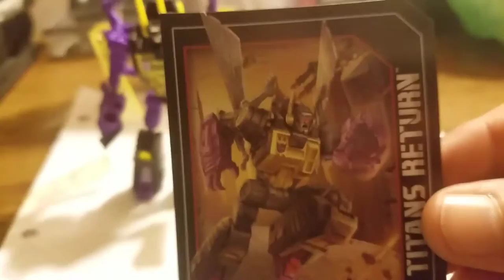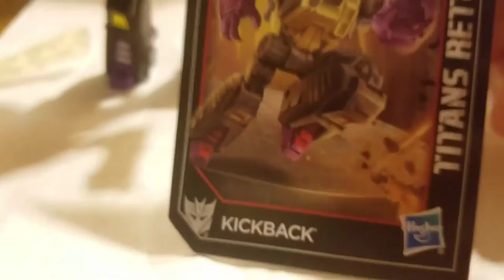Transformers Earth Wars: Kickback Lore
In honor of my new 4☆ Kickback here is some lore using Titans Return Legends Kickback. Enjoy Lunacons!